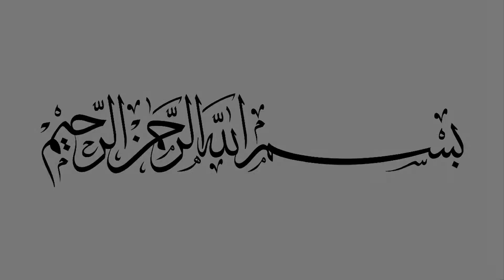Mango Smoothie Recipe 🍋🍋 With Yogurt | Thick & Tasty Mango Milkshake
Mango Lassi (Mango Yogurt Smoothie) Recipe by Food Secrets With Ashi

Ingredients
mango
yogurt
cold milk
iced milk
sugar ice